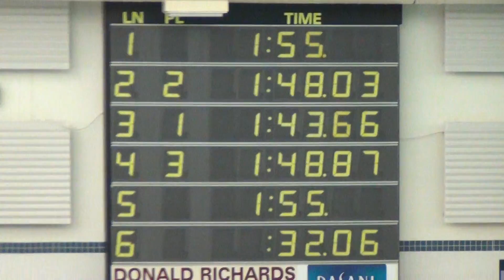Brayden 200 Medley Relay South Westerns 021017